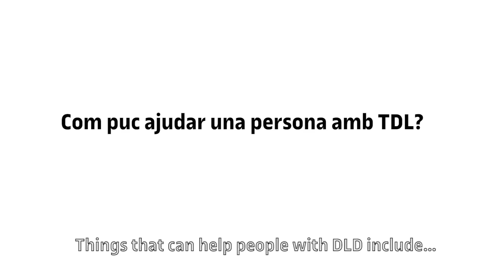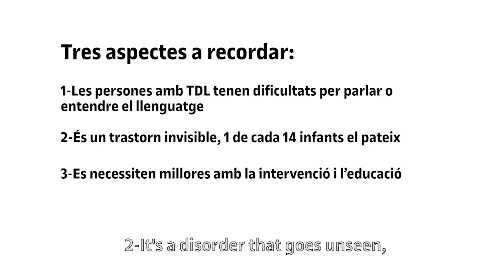GRECIL participa a la Campanya @RADLDcam sobre el TDL/TEL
El 18 d'octubre del 2019 va ser el dia internacional per a la sensibilització del trastorn del desenvolupament del llenguatge (TDL) també conegut com a trastorn específic del llenguatge (TEL). El Grup de Recerca en Cognició i Llenguatge (GRECIL) s'ha adherit a la campanya @RADLDcam com a embaixadores a nivell català-espanyol per donar visibilitat al trastorn en el nostre context lingüístic. Expliquen què és, com podem ajudar i perquè és important conèixer-lo.

Més informació :
▶ Estudiar Online a la UOC